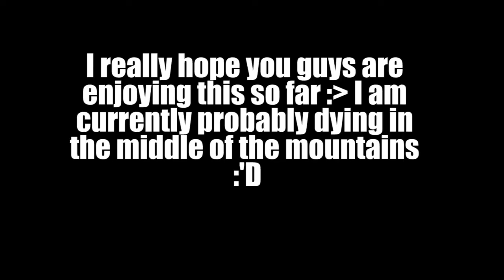Star Wars: Knights of the Old Republic [Part 2]: We Haven't Gotten Very Far :D